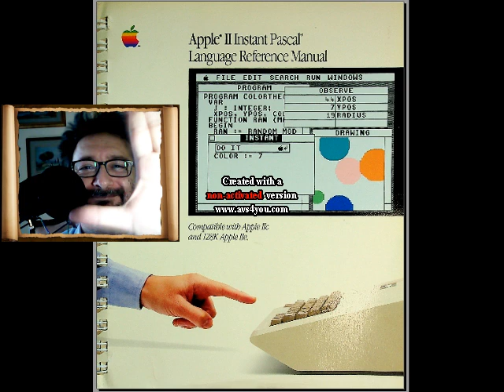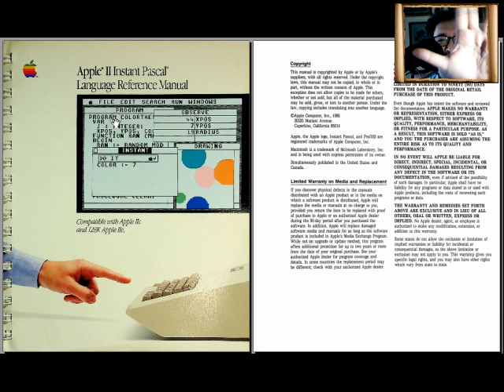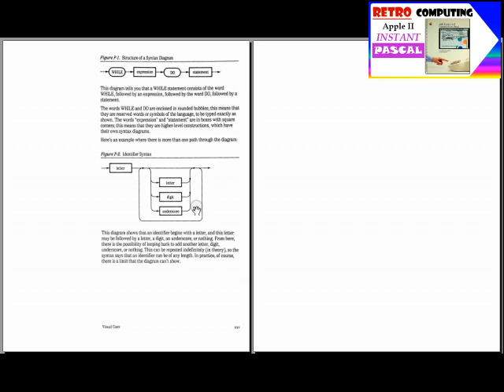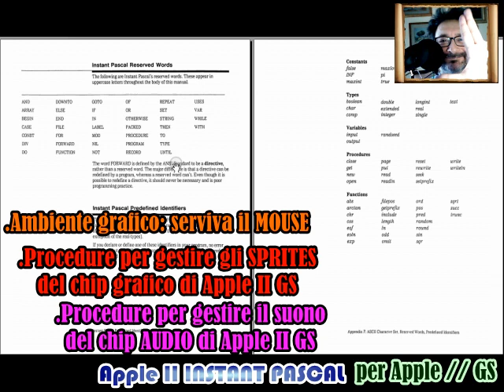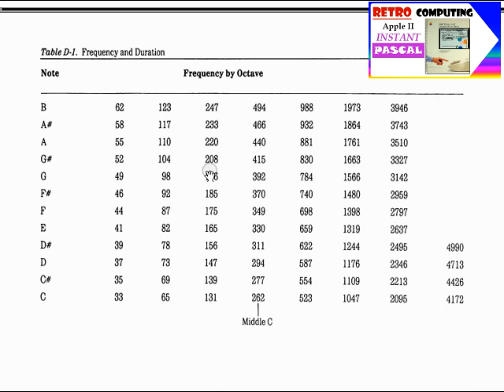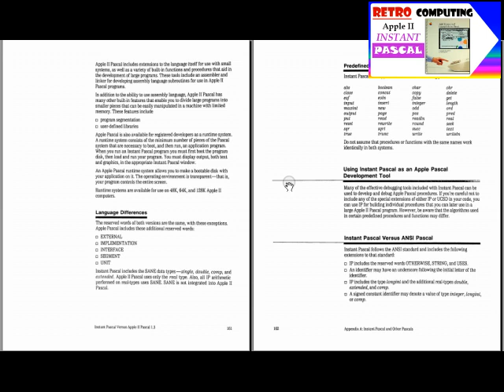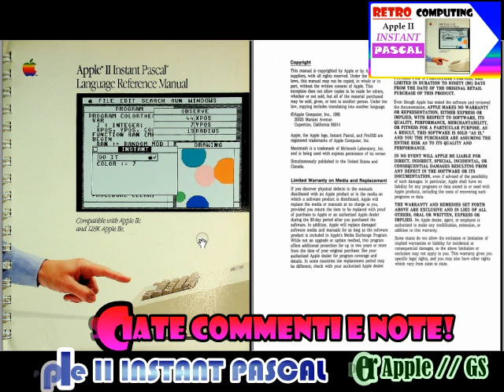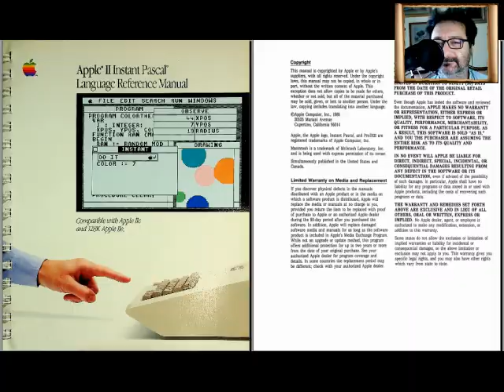Retro Manuali: Apple Instant PASCAL per Apple // GS - Fare Retrocomputing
Esplorazione del Apple Instant Pascal Language Reference Manual

[ 0:00 ] opening
[ 2:45 ] *il PASCAL per Apple // GS*
[ 5:42 ] Instant Pascal Language Reference Manual
[ 9:33 ] tokens di Instant Pascal
[ 12:02 ] la sintassi di Instant Pascal
[ 13:08 ] funzioni aggiuntive in Instant Pascal
[ 14:45 ] differenze INSTANT Pascal / Pascal per Apple II
[ 18:34 ] MBOH?! la ricorsività?!
[ 19:35 ] Instant Pascal ottimizzato per Apple // GS
[ 21:06 ] MBOH?! funzionava su Apple IIe Apple //c?!

⚠️ _ERRATA CORRIGE_ [21:42] *Pascal UCSD aveva la ricorsività* ⚠️
📌 Pascal UCSD User Manual (1979) / PDF

[ 22:51 ] MBOH?! come funzionava su Apple // GS?!
⚠️ *ERRATA CORRIGE* [24:53] ⚠️
*Instant PASCAL rullava _solo in emulazione Apple II_ con Apple //GS*

Il file è in Copyleft(BY-ND-NC)